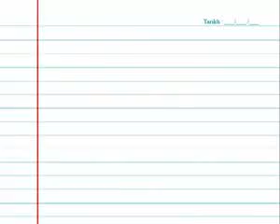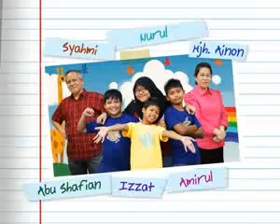Upin & Ipin S4 Bila Besar Nanti Bahagian 2 low